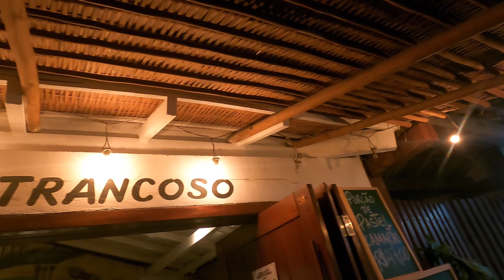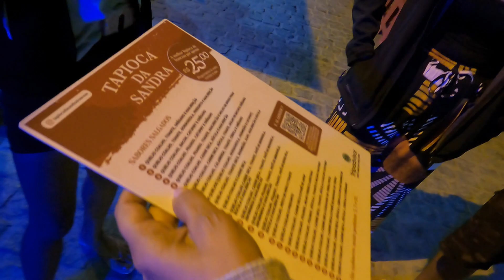MILLIONAIRES IN TRANCOSO, BAHIA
While we were in Porto Seguro (Bahia, Brazil), we had heard about this town named Trancoso and how (in high season), it was a destination for the jet set crowd.  So, following another Kombi couple we had made friends with, we all spent a day and a night on the beach.  Thanks to the experience of the other Kombi driver, I quickly got accustomed to driving my Kombi along dirt roads at a fairly fast pace... crossing make shift bridges along small streams and rivers. WE'D LOVE TO ANSWER YOUR QUESTIONS.